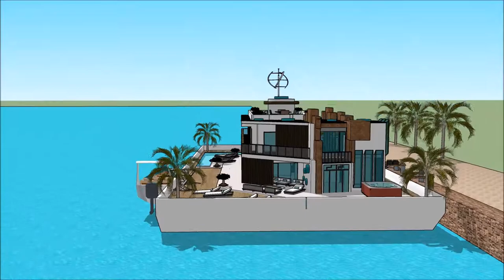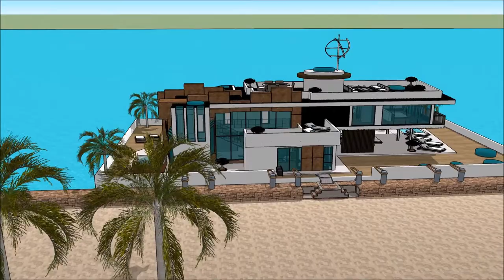YACHT ATLANTA BOAT SHOW 2018 Yacht Show 2018 Superyachts and Mega Yachts Houseboats of YACHT ATLAN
The houseboatzania launching an innovative high-end luxury yacht houseboat home design potentially as a display of exhibition of the YACHT ATLANTA BOAT SHOW 2018 Yacht Show 2018  Superyachts and Mega Yachts  Houseboats of YACHT ATLAN.

The collection of the Houseboatzania concept of YACHT ATLANTA BOAT SHOW 2018 Yacht Show 2018  Superyachts and Mega Yachts  Houseboats of YACHT ATLAN consists of high luxury and architectural art pieces in minimalism combined with living on the waterfront of the harbour of

The houseboat yacht design has the basis to sustain living with high standards and contemporary structural design at YACHT ATLANTA BOAT SHOW 2018 Yacht Show 2018  Superyachts and Mega Yachts  Houseboats of YACHT ATLAN with numerous of prospects for excessive living and celebrating the desire of life worldwide: